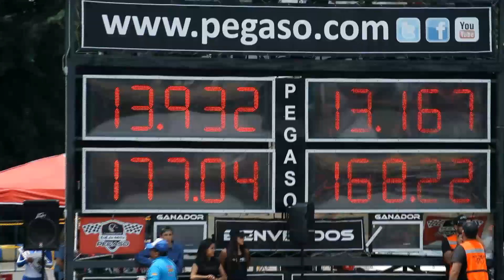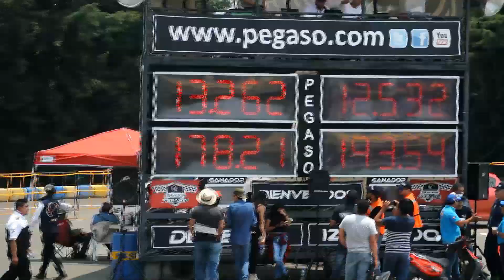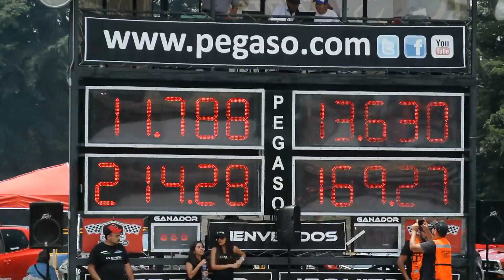Top 15. Arrancones Pegaso mayo 2017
Los 15 mejores tiempos del día en Pegaso!